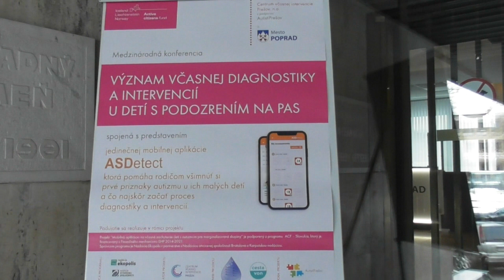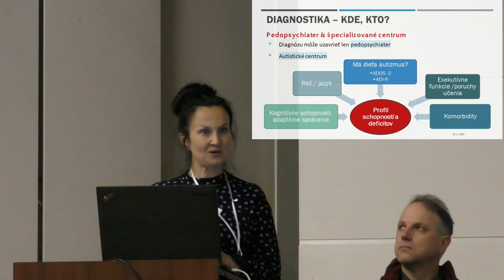VÝZNAM VČASNEJ DIAGNOSTIKY A INTERVENCIÍ U DETÍ S PODOZRENÍM NA PAS (CVI Prešov, AutistiPrešov)